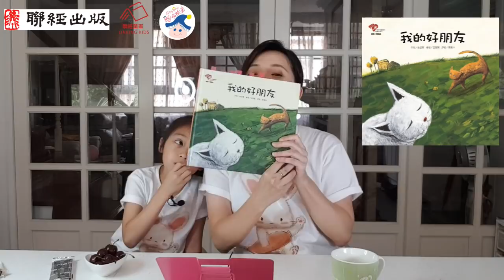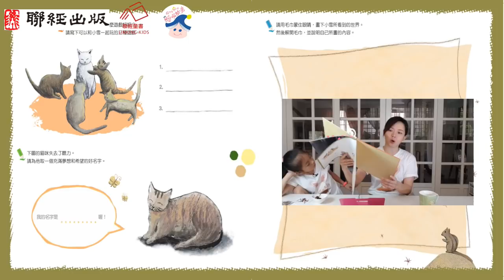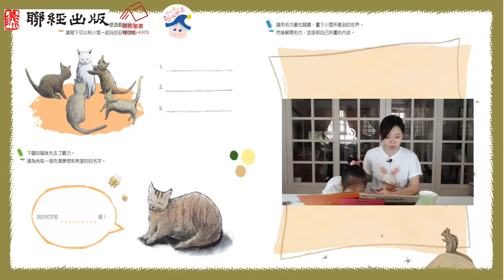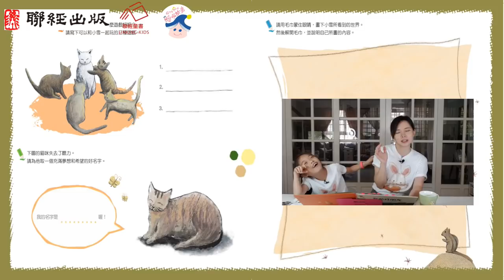晚安！聯經童書！我們家的睡前故事【23】我的好朋友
作者：金世實
繪者：玉智賢
譯者：黃惠玲
系列：心靈OK棒
在繪本《我的好朋友》中，主角小雪的雙眼看不見，即便如此，他仍用純正的心看待這個世界，細細體會大自然的恩惠；小陽總愛取笑小雪，無視於小雪和他做朋友的真心誠意，就在發生了失竊事件之後、小雪與小陽的友誼有了180度的大轉變……。